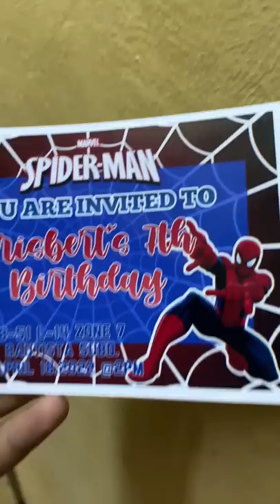DAMIT NI MINGMING